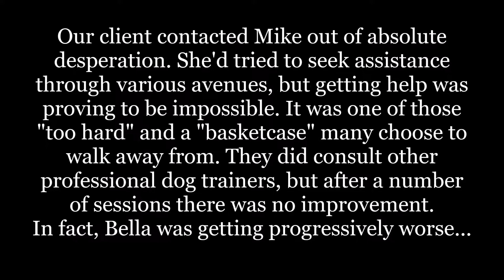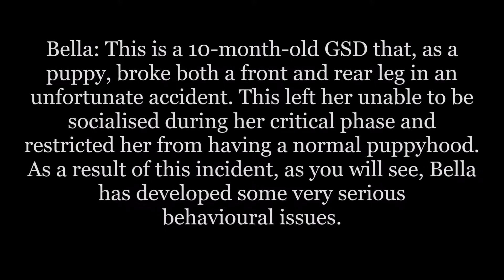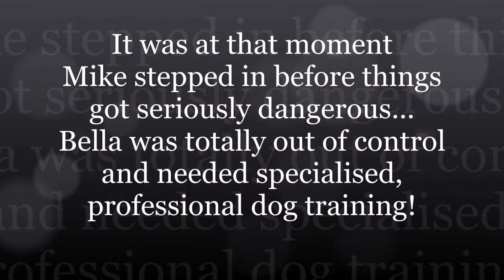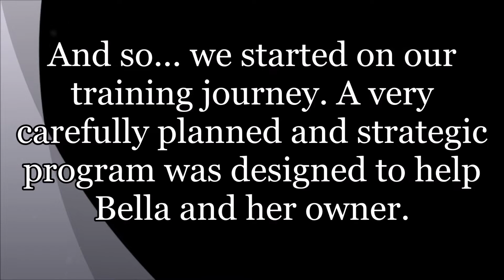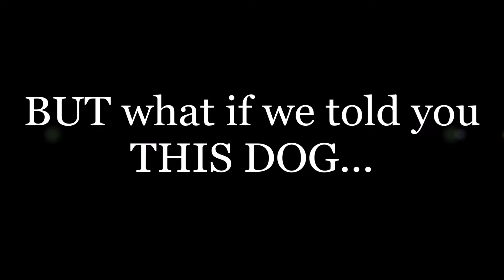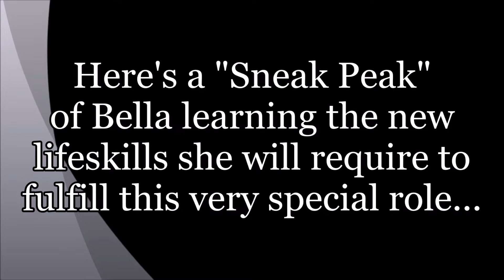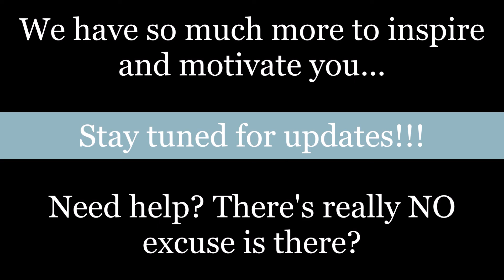Bella - Transformation into a Therapy Dog!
Watch the training journey we are on with Bella...
We are working together to create an emotional support dog for our client who suffers a number of health related issues...